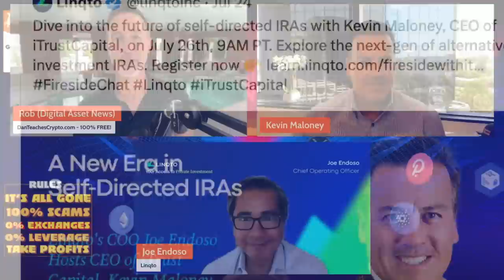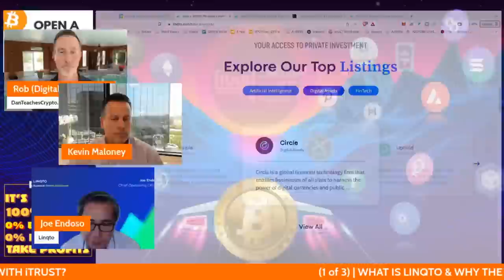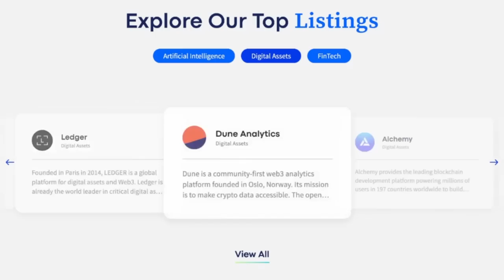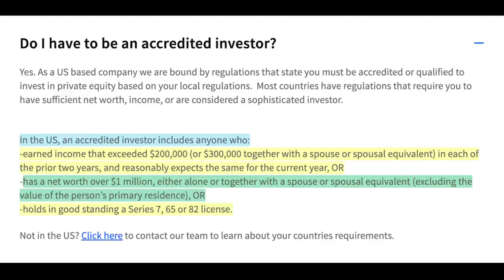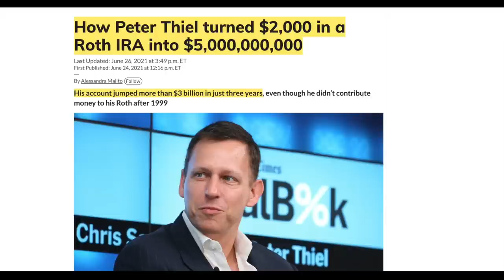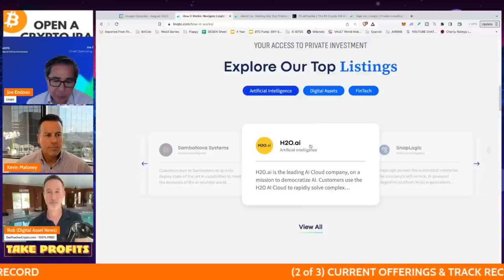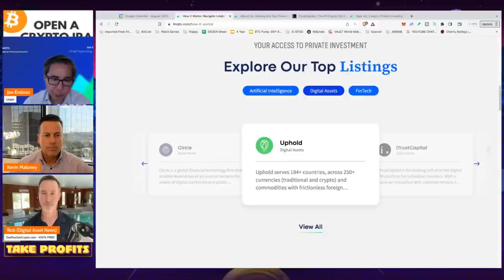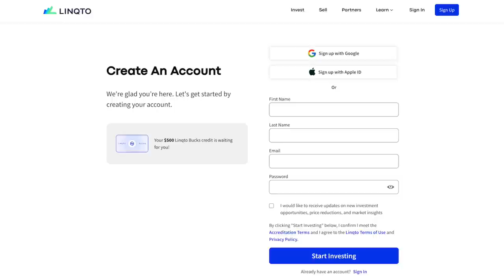HOW TO INVEST IN CRYPTO COMPANIES BEFORE THEY GO PUBLIC! RIPPLE, CIRCLE & DISCORD! iTRUST & LINQTO.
We know the bear market won't last forever so what happens when we decide to take profits and we want to diversify? Personally I like real estates but there are other options out there for everyone. Today we talk to the COO of Linqto Joe Endoso  as he explains how to invest in crypto, A.I. and other PRIVATE companies BEFORE they go public or IPO.

LINQTO.com

0:00 - Market Recap | Topics Overview
2:04 -

●▬▬▬▬▬▬CRYPTO ESSENTIALS▬▬▬▬▬▬▬●

●▬▬▬▬▬▬▬▬FOLLOW D.A.N.▬▬▬▬▬▬▬▬▬▬●

●▬▬▬▬▬▬▬▬STRATEGIES▬▬▬▬▬▬▬▬▬●

●▬▬▬▬▬RECOMMENDATIONS▬▬▬▬▬●